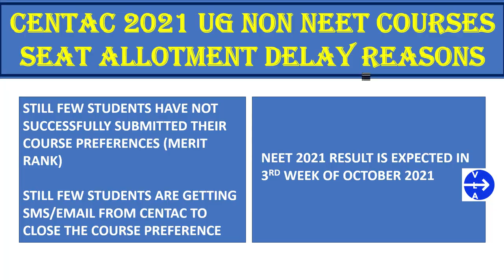CENTAC 2021 SEAT ALLOTMENT DELAY | CENTAC 2021 ROUND1 SEAT ALLOTMENT COURSE WISE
Hi Friends, CENTAC 2021 UG NON NEET ROUND SEAT ALLOTMENT CAN BE RELEASED ANY TIME IN THIS WEEK, SO BE PREPARED. ALL the very BEST to all Selected Students.

SEAT ALLOTMENT PROCESS DELAY-MAYBE REASONS ARE,

Regards,
VLA